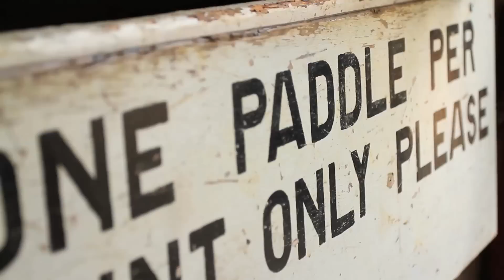Punting in Oxford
Punting on the Cherwell River in Oxford.

Songs:
"Finest Morning" by Superbus
"Small Bump" (Dennis Dohl edit) by Ed Sheeran